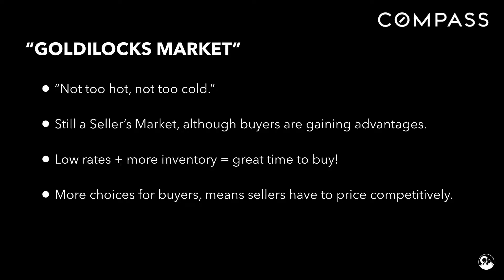Goldilocks July 2019 Special Market Update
Remember the story of Goldilocks? We’re bringing you a special market update with information we think you should be aware as our market is experiencing some changes and we think the Goldilocks story illustrates exactly what’s changed.
If you’re familiar with the story of Goldilocks, you may remember, “not too hot, not too cold.” You also may remember how indecisive Goldilocks was with all the choices she had. Well, we are halfway through 2019 and things feel different than they have in the past few years. In some price points and areas, the market is still very strong for sellers. In others, however, buyers are gaining the advantage.
Why? It’s simple: continued low rates and more choices. We ended the first half of the year with the most active listings (9,500) we've had since October of 2013 when there were over 9,700.  That's up 28% year to date from 2018! Goldilocks would love all these extra choices. More choices for buyers means sellers have had to make price adjustments to be competitive.
Sellers with homes priced between $1.5M and $1.75M have been taking the biggest cut at about 91% to 95% sale-to-original-price ratio. Sellers were getting, on average, more than the asking price at this point in each of the past four years.
Homes have been staying on the market longer before going under contract this year. The average days on market is up 25% year to date compared to last year, from 24 to 30 days.
Meanwhile, days on market for all price ranges still indicate a seller's market except over $1 million where the market is more balanced between buyers and sellers with over 5 months of inventory!
Basic economic principles would lead us to believe prices should be down, right? The average sold price did dip ½ percent from May at the end of June, but it has crept up by nearly 2% year to date compared to last year.
We’ve seen listing agents struggling with pricing now that the market is evening out and some buyers want to put in low-ball offers only to find out there are other buyers who are willing to come in at asking price or even higher.
Here’s the good news: while the market isn't what it was, it is still strong and looks like it will continue to remain that way overall. With interest rates staying low and inventory going up, it really is a great time to buy. Prices may be high, but they’re leveling off so it's still a great time to sell, too. Goldilocks might say, “this market is ‘just right’ for everyone.”
As always, we know everyone’s situation is unique, so please give us a call to discuss how the real estate market impacts you. We’d love to hear from you!